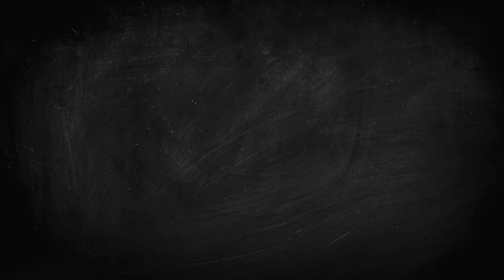Argentina Grill карьера в LuxCarte